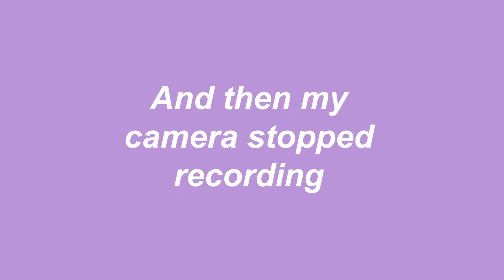Bored of growing out your pixie cut? Try these hairstyles.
Hello everyone, it's me, Cici, back again with another video! I hope these hairstyles help you as you grow out your pixie cut.